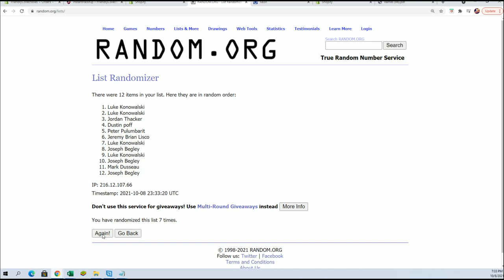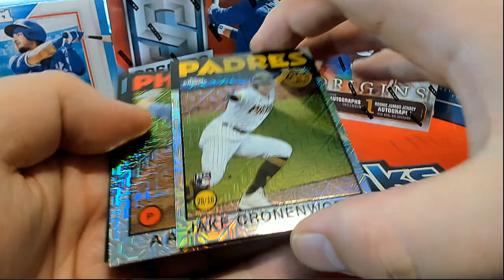2021 Topps Series 2 Baseball Hobby ID 21TS2IPR221 SILVER RANDOM